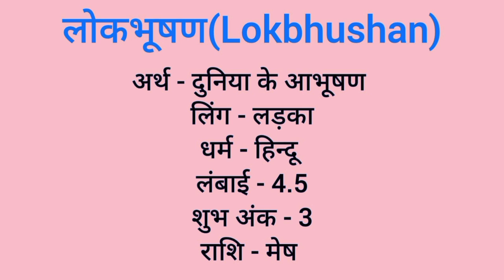Lokbhushan name meaning in hindi | lokbhushan naam ka matlab kya hota hai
Lokbhushan naam ka matlab
Lokbhushan meaning in hindi
Lokbhushan naam mane k